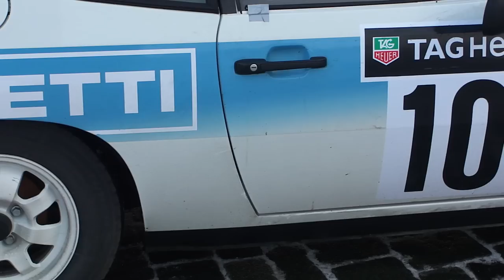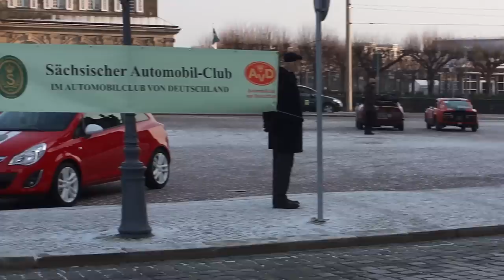Rallye Monte- Carlo (Historique)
Tripod: Sony VCT 60AV
Description: The Rallye Monte-Carlo Historique at time measuring point Dresden old town.